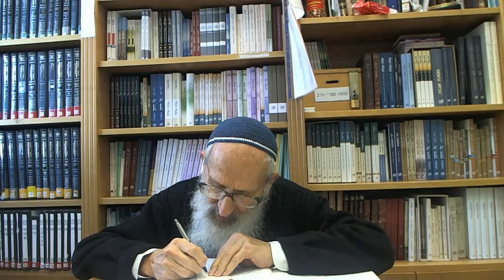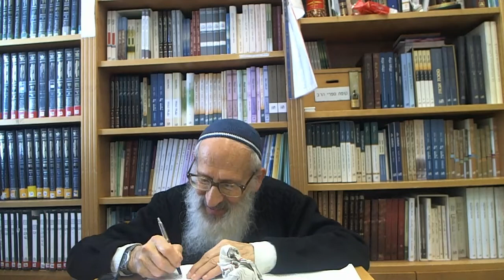עין איה: ברכות ב | פרק ט, רצה - הרב אבינר